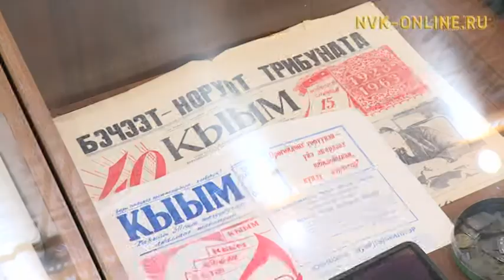«Саха сирэ» хаһыат историята Дьокуускайга Бэчээт дьиэтигэр аһыллыбыт музейга түмүллүөҕэ